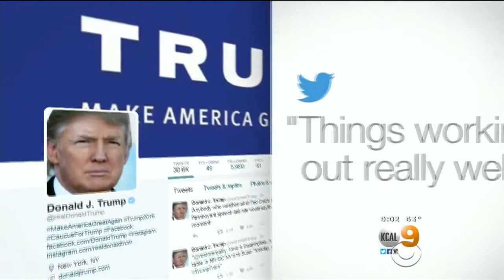Trump Meets With GOP Leaders To Smooth Party Unity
Presumptive Republican nominee meets with House majority leader. Dave Bryan reports.